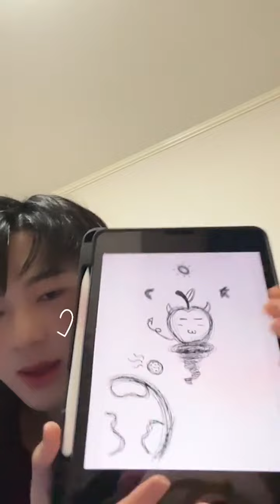(NuNew) 220811 인스타 라이브 IG Live